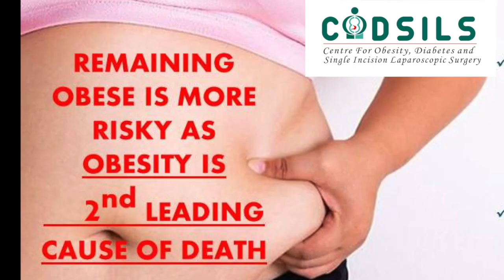WEIGHT LOSS WITH SLEEVE GASTRECTOMY I DR AMIT GARG I GASTRIC SLEEVE SURGERY FOR WEIGHT LOSS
CODSILS - ADVANCED CENTRE FOR OBESITY, DIABETES & SINGLE INCISION LAPAROSCOPIC SURGERY

This is weight loss surgery video testimonial of Mr Puneet kumar, Aged 34 Years resident Sirsa, Haryana

Pre surgery body weight  Kg 128BMI 42.6 Kg/m2

Comorbidities –Diabetes, Obstructive sleep apnea, Hypertension, fatty liver

Surgery type - Laparoscopic Sleeve Gastrectomy / Bariatric Surgery / Weight loss surgery

Operating Surgeon – Dr Amit Garg MS, FMAS, FMAMBS, FBMS (Taiwan)
Bariatric, Metabolic and GI surgeon @ Fortis hospital Mohal

About Dr Amit Garg
Dr Amit Garg is referred to as one of the most recognizable faces in bariatric surgery in India. This is the result of 10 years of pioneering work in the field of bariatric surgery and the high levels of skill that he brings to his practice. He has performed more than 1000+ surgeries in Mohali, Panchkula and Moga.
He is one of the first in North India to perform Loop duodenojejunal bypass with sleeve gastrectomy for Type 2 diabetes in 2014. He has performed a large number of Single Incision Laparoscopic Surgeries (SILS) also known as zero scar Bariatric Surgery with a very high success rate. Dr Amit Garg has many international publications to his credit.
About CODSILS

The Centre for Obesity, Diabetes and Single Incision Laparoscopic Surgery founded by Dr. Amit Garg is one of the best Bariatric Center of North India. CODSILS endeavors to deliver comprehensive and holistic solutions for weight loss and diabetes management.
We pursue an honest sense of providing customized and personalized solutions, with an unwavering commitment to quality and excellence. An entire team of professionals work to provide you customized and excellent weight loss solutions, with due regards to physical, mental, and financial stress of the patient. At every step, the team of CODSILS focuses on your safety and comfort. This is one of the most preferred and trusted center for international patients as this center has a multidisciplinary team to handle complex and high risk patients.

About - Laparoscopic sleeve gastrectomy - Bariatric Surgery / Weight Loss Surgery

Laparoscopic sleeve gastrectomy (LSG) is a simple and physiological weight loss surgery procedure. This is one of the most commonly performed bariatric procedure worldwide. In Punjab , it’s very popular surgery as it best suits to very young or very old people
Indications for Sleeve Gastrectomy / Bariatric surgery / Weight loss surgery
Candidates with extremes of ages or who are volume eaters and who fulfill the guidelines -

• BMI ≥ 35 with co-morbidities like diabetes, hypertension, sleep apnea, fatty liver, infertility, osteoarthritis knee, Metabolic syndrome or

• BMI ≥ 40 without commodities

The purpose of sleeve gastrectomy is to reduce the size of the stomach to the size of a banana.
Sleeve gastrectomy is best suitable for volume eaters. gastric sleeve also results in removal of 90% of hunger hormone i.e. Ghrelin which is produced from the fundus of the stomach. Sleeve gastrectomy reduces hunger drastically and small stomach causes calorie restriction and weight loss.
If you are suffering from Obesity, Diabetes or Metabolic syndrome